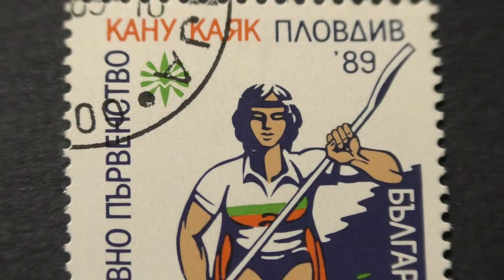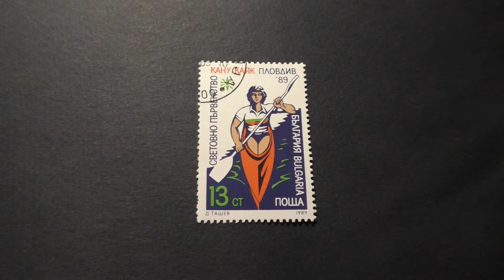Postage stamp. HP БЪЛГАРИЯ поща. КАНУ КАЯК. СВЕТОВНО ПЪРВЕНСТВО. ПЛОВДИВ'89. 1989. Price 13 ст.